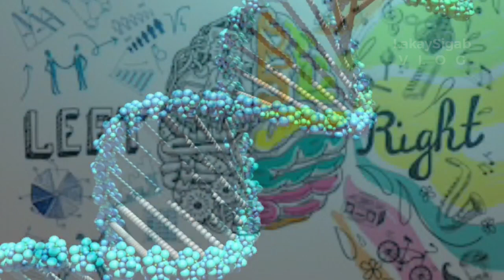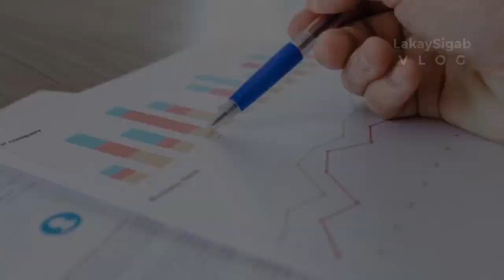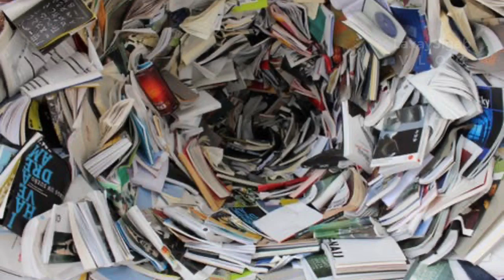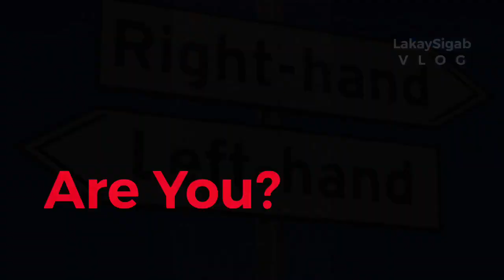WHY ARE SOME PEOPLE LEFT-HANDED AND NOT RIGHT-HANDED / FAMOUS LEFTIES / TRAITS OF LEFT ON RIGHT HAND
Left-Handedness VS Right-Handedness

Hi,
For Bussines and Collaborations
IF U WANT TO GET MORE KEEP IN TOUCH WITH,
PLS VISIT ME ON MY: